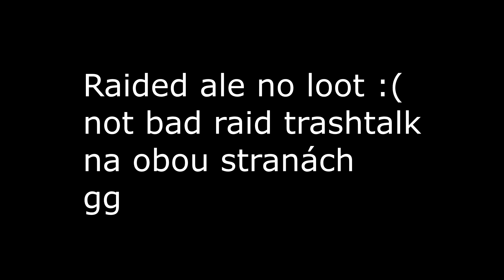ONLINE RAID VS DIVÁCI NA STREAMU | FAIL RAID ? CZ/SK | Rust Raid #9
Ahoj,
dneska jsme raidili basu na streamu kde zrovna v tu dobu bylo 52lidí. Náhoda že ty který jsme chtěli raidit byli zrovna na streamu.
Užijte si raid.
Songy:
Outro : Imagine dragons - Believer (remix)